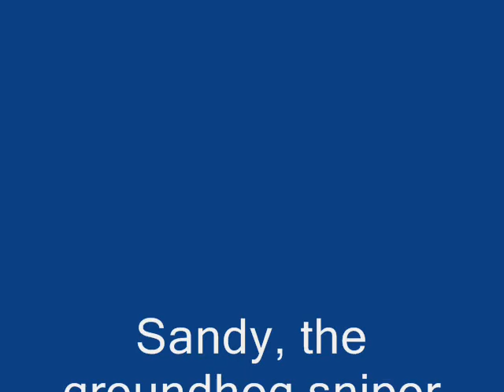The Life Of A Groundhog Hunter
You need patience, plenty of patience.